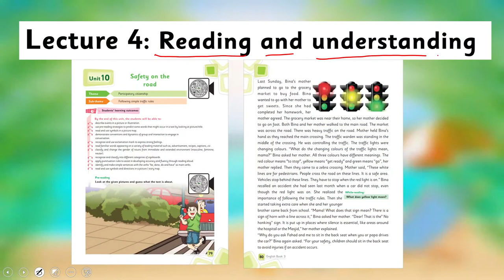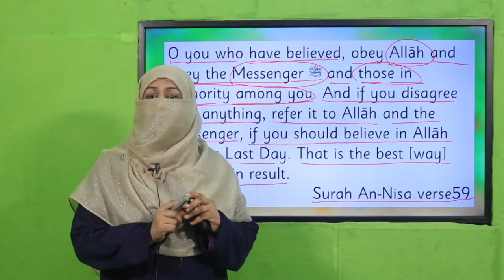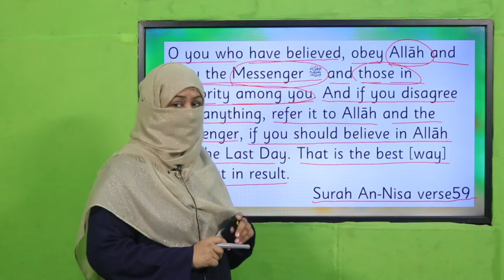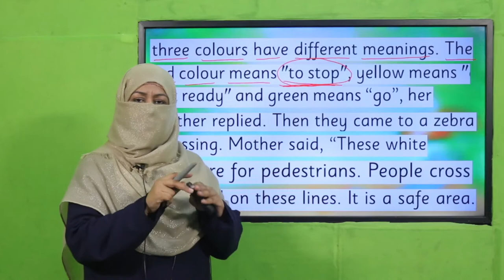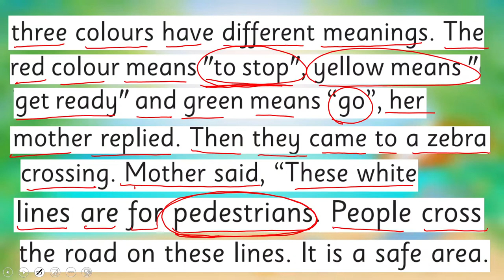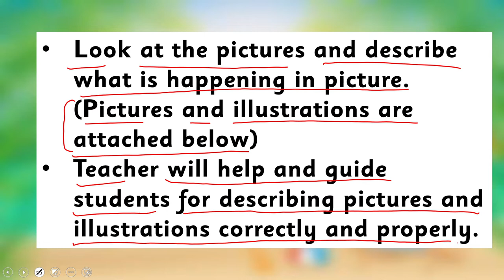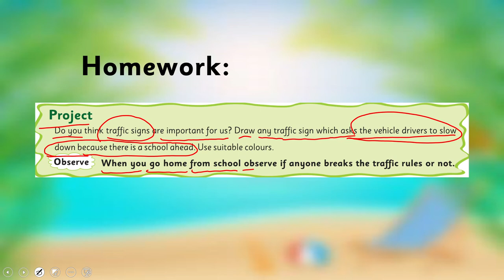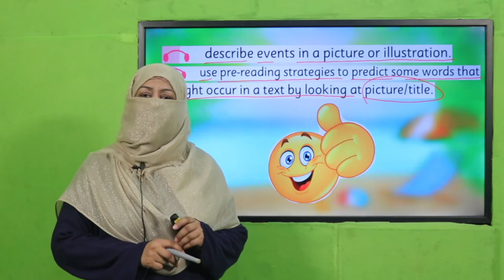English Grade 3 Unit 10 Lecture 4 || SNC 2020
In this lesson children will learn the concept of “picture illustration” in a very easy way.
This lesson covers:
picture illustration
reading skills: picture illustration
How to teach “picture illustration” to grade 3
An easy way to teach “picture illustration” to grade 3
How to teach “picture illustration” to kids
Cantab English for Grade 3 Unit 10 lecture 4

1. PowerPoint Presentation

2. Lesson Plan

3. Worksheet/Activity